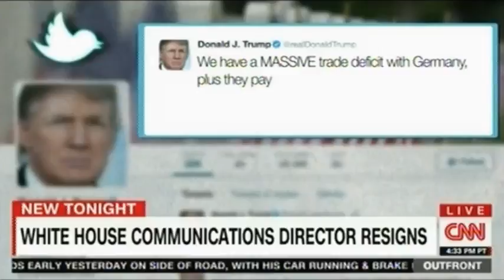Gen Hayden Trump in Europe was consistent with his Campaign Europe is a burden